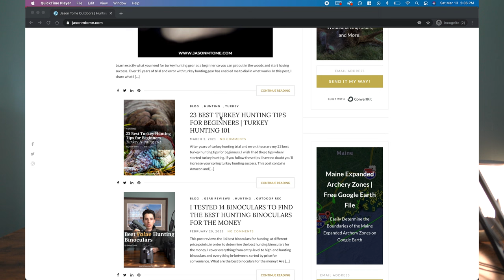Unique Turkey Hunting Tip That WORKS! | How I Get Stubborn Toms Into Range – Let The Gobbler LEAVE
“Let The Gobbler Leave” is a unique and semi-counter-intuitive turkey hunting tip, but it’s worked for me many times.

This tip is multi-faceted. First, you should implement the tip; “Don’t Overcall” then second; “Play Hard To Get”.

The next step is to just let the tom leave... If a gobbler just won’t come in, don’t try to force it by calling more. This will just make things worse and he will figure out that your decoys aren’t the real deal.

Toms get mad when they can’t get you interested enough to come to them. The memory of you will be burned into the back of their minds while they go about their business.

Often, after they’ve had some breakfast they will stroll back through the area to see if you’re still around. They often come in silent, but they will be more apt to come right in because they are impatient and tired of waiting. Be ready!